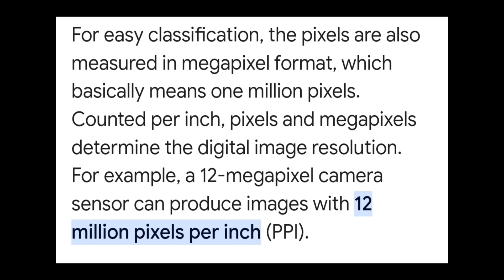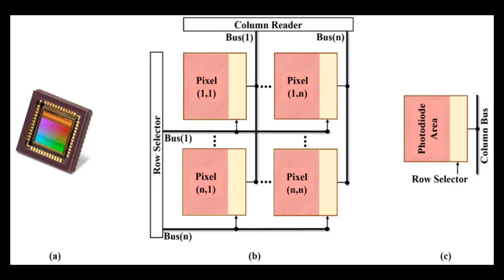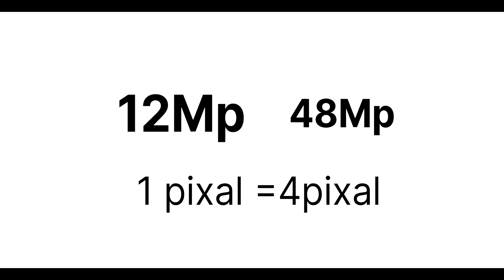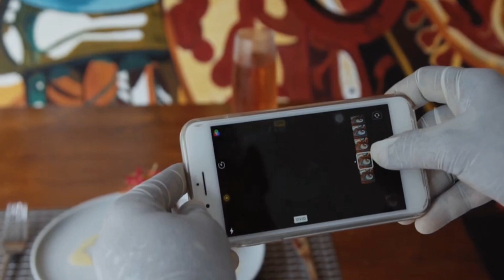Smart phone मे 64mp, 108mp, 200mp देखकर कभी मत खरीदना ।। best camera smartphone ।।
Smartphone ke camera mein aajkl 48MP 64MP aur 108MP ka chalan bahot jyada chal raha hai lekin kabhi socha hai iPhone Ka 12MP Camera Android smartphone ke 64MP se behtar kaise hota hai iske. alawa DLSR Camera mein 24MP ka camera hota hai lekin fir bhi dslr ki jo photo aati hai vo hajaro guna better hotA hai smartphone ka camera K Mukable kaise well is video me janenge is chiz k bare mein ki ye camera mein Megapixel kya hai Pixel size.kya hai sensor kya hai iska kya use hai.
video ko full karna information video hai

 you so much reading this article

best samsung camera phone
iphone camera
108Mp, 64mp, 200mp, 48mp camera 📷

Please Shere your problem comments box 🥰🥰

Keep reading 🥰
Keep learning 🥰
Keep growing 🥰

Take care
love you with Technical Teams